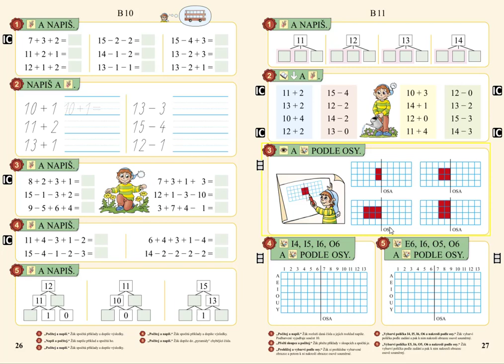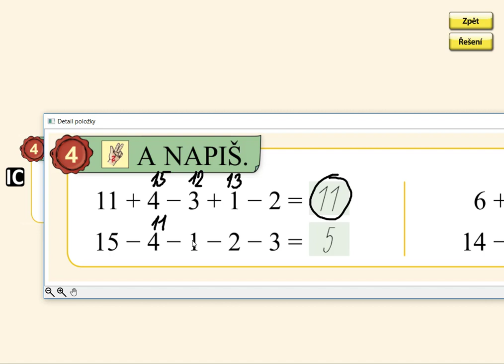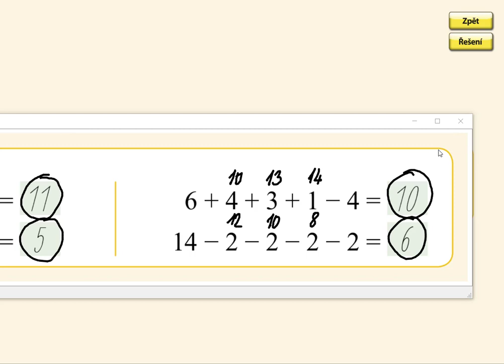Pamětné počítání, MATÝSKOVA MATEMATIKA 3. DÍL - POČÍTÁME DO DVACETI, str. 26, cv.4